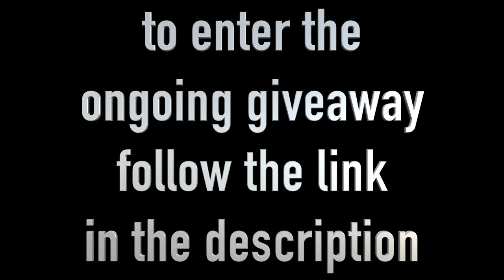How to Draw a Realistic Glass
Watch me draw a real looking glass! I know it's not perfect but I'm hopping that one day in the future I can draw the same piece and compare it to this one :)

My name is Sophia and I upload new content every Monday. If you are looking to pick up tips and tricks for your art, then I hope that you will find my videos helpful.

 - FOLLOW ME -